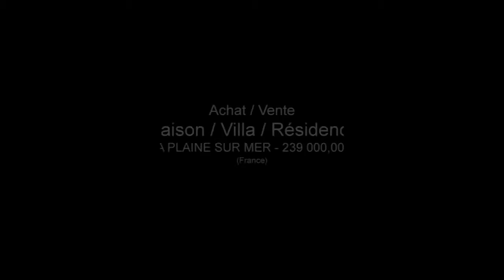LA PLAINE SUR MER maison la plaine sur mer, 5 pieces,3 cham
Pour plus de détails sur ce bien ___________________________________________________________________________________________Agence_Pornicaise France Achat / Vente Maison Villa Résidence LA PLAINE SUR MER Lumineux Rénové Charme Caractère Nouveau Traditionnel Spacieux Cheminée Ref TRES BON ETAT Jardin Terrasse Véranda Dépendances Clôturé Maison Villa Résidence Surface habitable 123 - Chambres à coucher 3 - Chambres 3 - Cuisine A/E - Salle de séjour 1 - Salle de bain 1 - Salle de douche 1 - les niveaux 1 - DPE 304 - Emissions de GES 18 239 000,00 € Maison Standard Loire-Atlantique Pays de la Loire 44770

Retrouvez nous sur facebook Retrouvez nous sur twitter